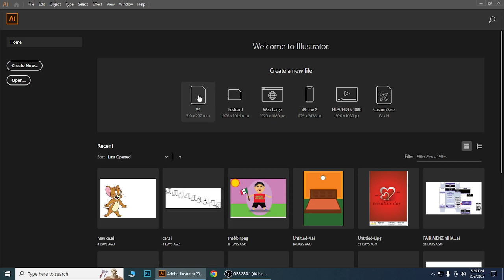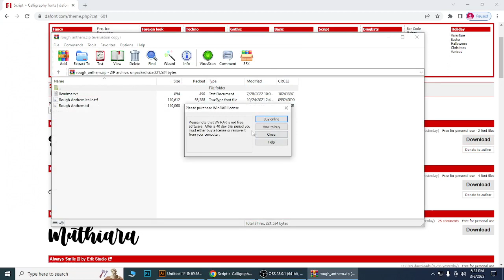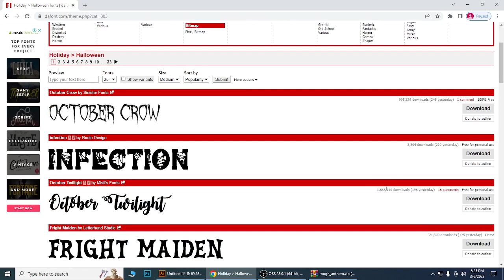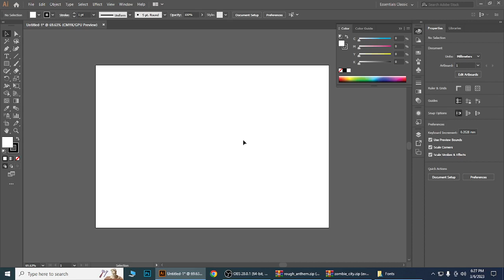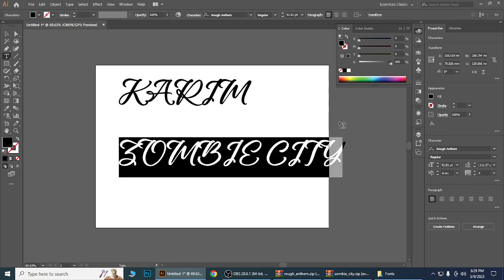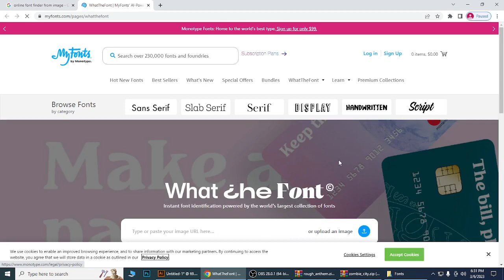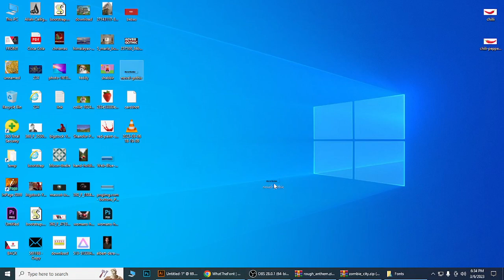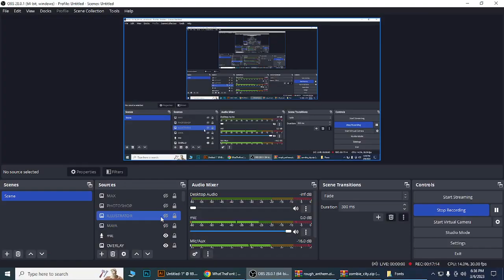ADOBE ILLUSTRATOR | FONT FINDER | CLASS 4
Welcome to my English Channel MEDIA GURU
Hello Guys,

This is My Multimedia Training Channel Where You will Learn Graphic Designing, Autocad 2d/3d, Motion Graphics, Cartoon Animation, Product Designing, Maya Modeling, Rigging and Animation, 3D Studio Max Archetectural Visualisation, Interior/Exterior, Dynamics, Cinema 4D, Create Studio, Cartoon Animator, Adobe Animator, Real Flow and Many Many More.

 THANKS.